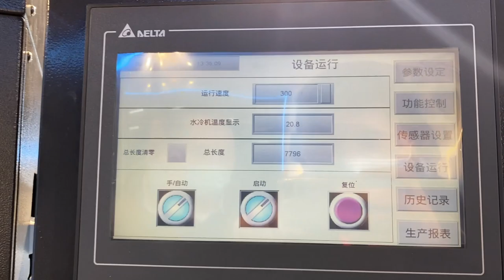IECHO LCT PET Sticker Cutting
LCT is suitable for film post-press processing
Main materials are: PET, PC, PVC, ABS, PE, PP, BOPP and composite films

The advantages of traditional die-cutting machine for die-cutting speed, simple maintenance, the same obvious disadvantages, debugging difficulties, long mold making time and other shortcomings.

Such as small and medium volume orders, 2-5 rolls of material, the use of laser die cutting machine 1.5-3.5h can be completed cutting, saving the cost of mold make and time

Parameter :
Cutting width:  ≦350mm
Cutting thickness: 20-200um
Cutting speed (Max): 8000mm/s
Feeding speed: 300mm/s
Maximum speed: 1500mm/s
Laser power: 150w、250w、350w
Cutting accuracy: ±0.12mm
Repeat positioning accuracy: 0.1mm
Spot diameter: 0.3mm